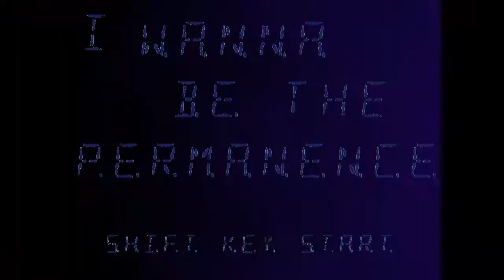I wanna be the permanence (Parte 1) Ft. King, Goran, Tommy y Agu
Uhuhu spike 1 y 2!